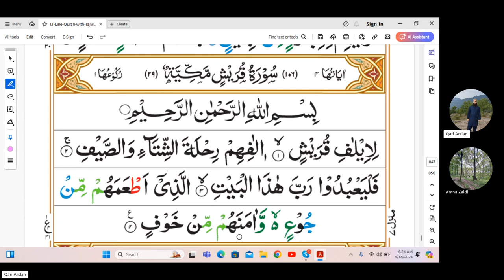Surah AL Quresh For Listening